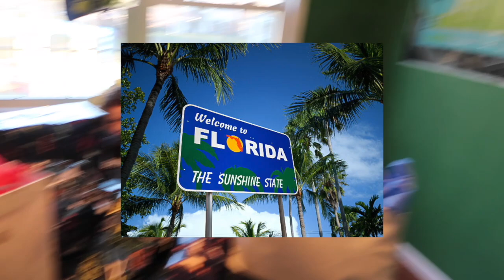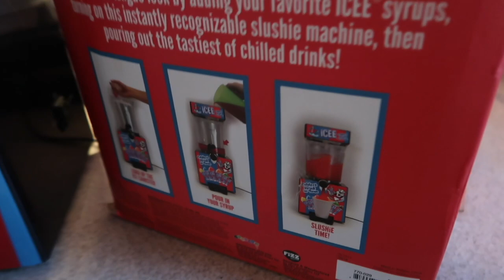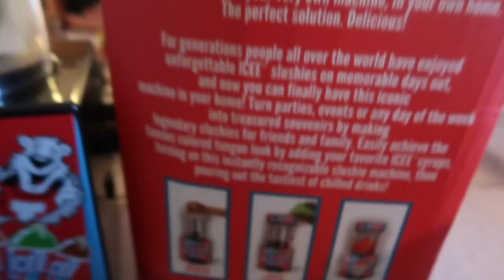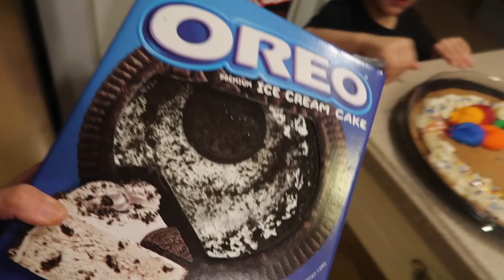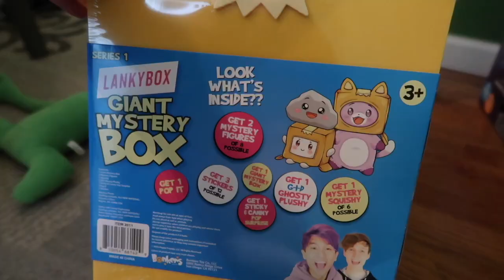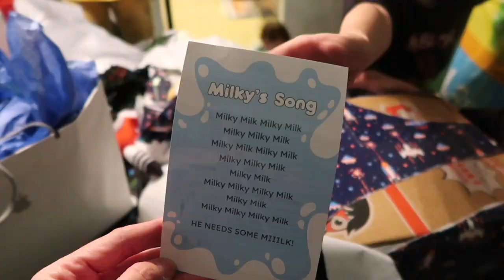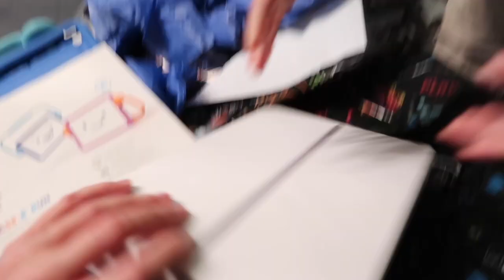iPhone 14 Pro Max for Isaiah's 4th Birthday Full Vlog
You may enter as many times as you'd like! Good luck to all who enter!! 🍀

Mya's Instagram: myagoetz_

Mya's tiktok: myagoetz

Alayah's TikTok: alayahlmao